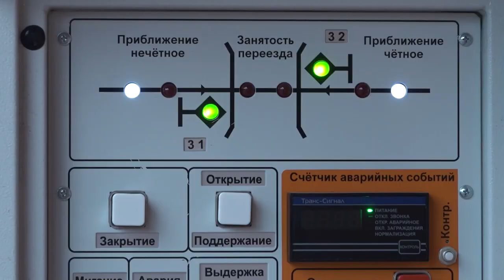про_людей: Герой нашего времени Михаил Ераховец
Многие слышали историю о чудесном спасении девушки в Больших Вяземах прямо из-под колес мчащегося поезда. Она переходила железнодорожные пути в неположенном месте, слушая в наушниках громкую музыку. Если бы не реакция и смелость дежурного станции Михаила Ераховца, трагедия была бы неминуема. Но мужчина героем себя не считает, а свой поступок называет обычным рабочим моментом.